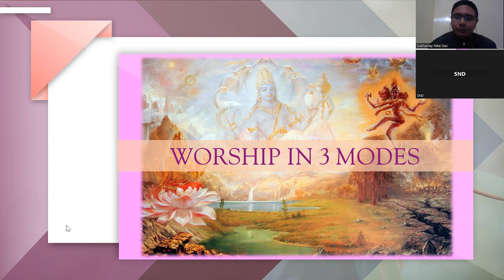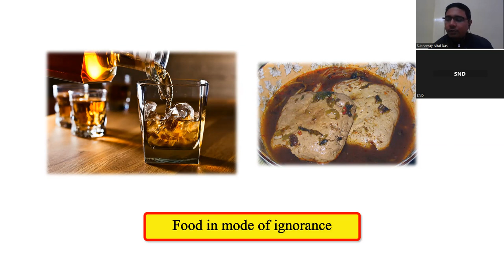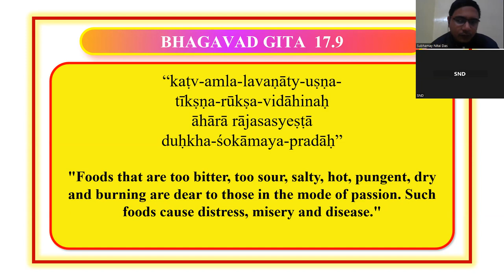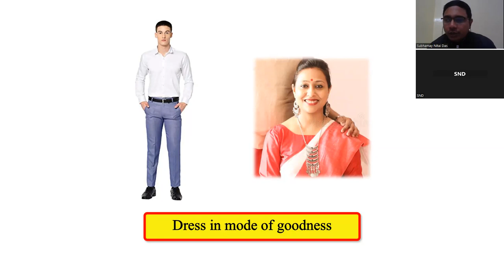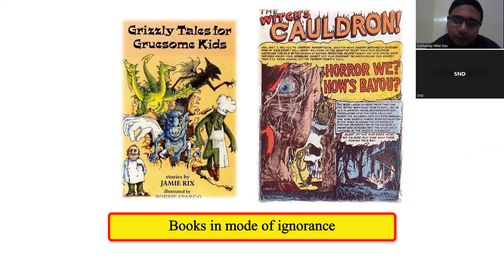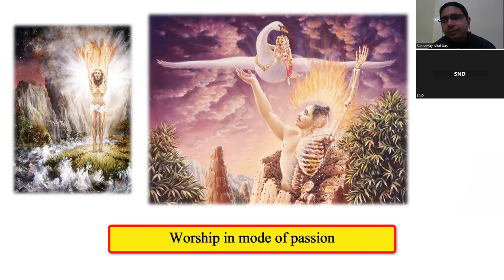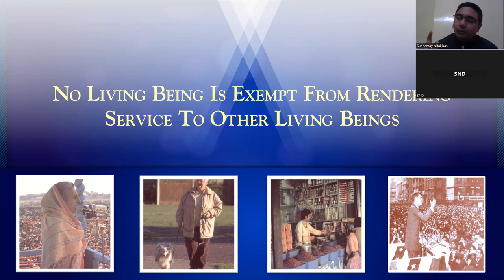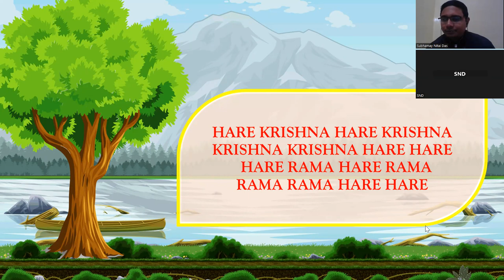Three modes of material nature